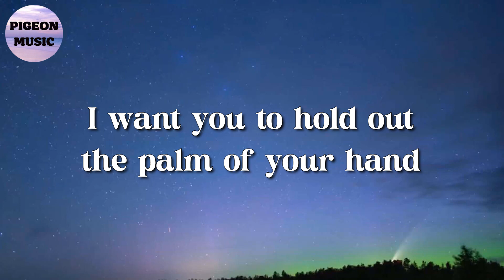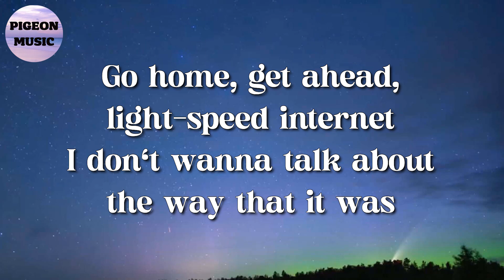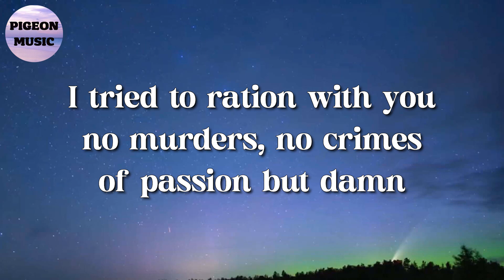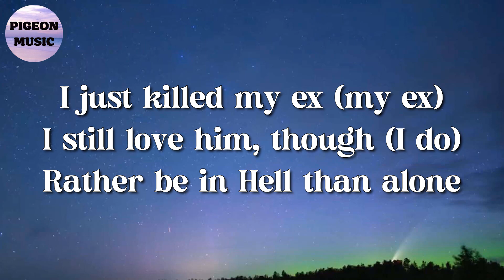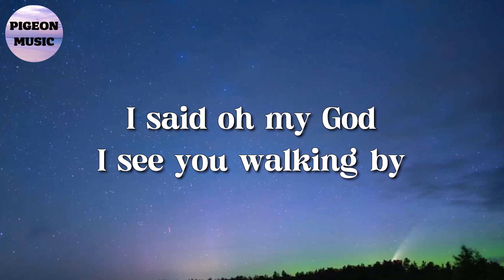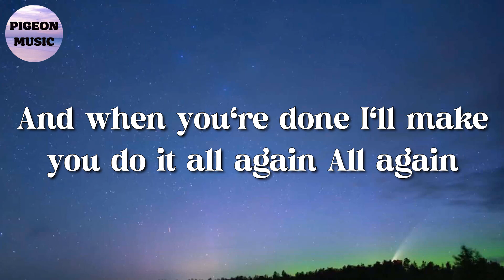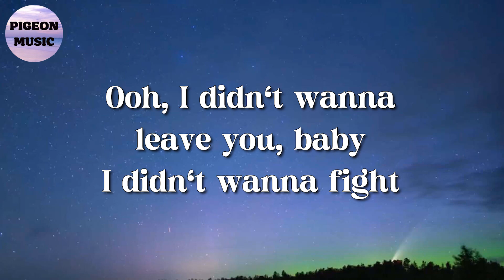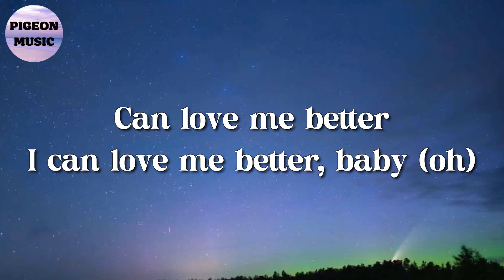🎵 Harry Styles - As It Was || SZA, Tones and I, Miley Cyrus (Lyrics)